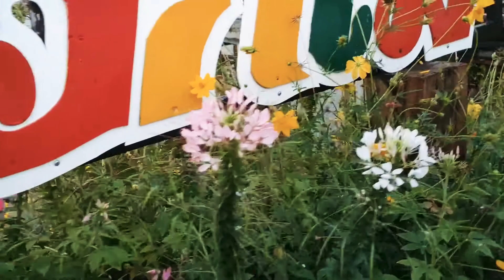ข้าวจ้าว🐕นักแทะนักกัดในตำนาน😂😂😍😘💕ข้าวปิ้ง ข้าวปั้น ข้าวเหนียว ข้าวจ้าว#😘💕🐕🐕🌹💮🏵️♥️💕😍🌻🌺🌸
ขอบคุณทุกๆท่านที่เข้าดูมาชม ขอบคุณทุกคอมเม้นต์ และฝากกดติดตามน้องหมาไทยบ้านๆด้วยนะคราฟ..ขอบคุณค่าบ🙏🙏🙏🐕🐕🐕🐕♥️💕♥️💕ครอบครัวข้าวปิ้งข้าวปั้น ตระกูลข้าว#🐕🐕🐕🐕#💮💮🌹🌹🌺🌺🌸🌸🌻🌻ข้าวจ้าว ข้าวเหนียว หมาบ้านๆ หมาไทยๆ หมาคนจน หมาน่ารัก หมากับเด็ก หมาอั้ม แอสตร้าเซเนก้า โควิด19 หมาตู่ หมาอั้ม หมากัดเด็กที่เป็นข่าว หมาฉลาด หมาไฮโซ หมาคนรวย หมาเศร้า หมาชนะ หมาบ้า#หมาว้อ หมาที่แพงที่สุด#หมาหางสวย
Dog Funny Dog#มะหมา4ขา#หมาเศร้า#หมาเหงา#หมาที่แพงที่สุด#หมาป่วย#🐕🐕🐕🐕